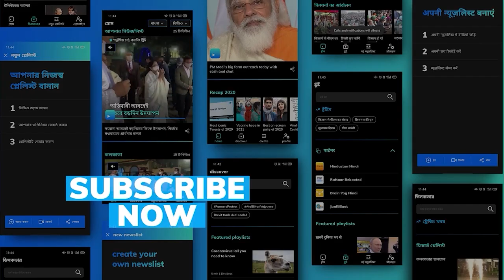Over 40,000 Tamil Brahmin bachelors fail to find ‘A Suitable Girl’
As more than 40,000 young Tamil Brahmin men are finding it difficult to find brides within the state, the Tamil Nadu based association for Brahmins has launched a special drive to look for suitable matches belonging to the same community in Uttar Pradesh and Bihar.

"We have launched a special movement on behalf of our Sangam," said Thamizhnadu Brahmin Association (Thambraas) president N Narayanan in an open letter published in the association's monthly Tamil magazine's November issue.

Quoting rough estimates, Narayanan said more than 40,000 Tamil Brahmin men, in the age group of 30-40, could not get married as they are unable to find brides from within Tamil Nadu.

Giving a ballpark figure, he said, "if there are 10 Brahmin boys in the marriageable age group, only six girls are available in the marriageable age group in Tamil Nadu." The association chief, in his letter said coordinators would be appointed in Delhi, Lucknow and Patna to take forward the initiative.

Asked on the move, Narayanan said a person who can read, write and speak in Hindi would be appointed at the association's headquarters to perform the coordination role.

The Thambraas chief told PTI that he is in touch with people in Lucknow and Patna, adding that the initiative is practicable. "I have commenced work in this regard," he said.

While several Brahmin people welcomed the move, there were also other views from within the community.

An educationist, M Parameswaran said, "though enough number of Tamil Brahmin girls are not available in the marriageable age group, that is not the one and only reason for boys not being able to find brides." He wondered why parents of prospective bridegrooms expect 'pomp and show' in weddings.

"Why parents of boys want marriages to be held in swanky marriage halls? What stops them from conducting marriage in a simple fashion? Why not in a temple or at home?" he asked.

A Vaishnavite Tamil Brahmin, who did not want to be named said, "years ago, even marriages between Thenkalai and Vadakalai sects in the Iyengar community was impossible. Today, it is happening and this move of the association is welcome." PTI.